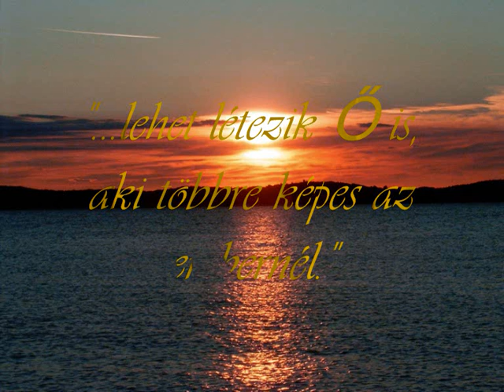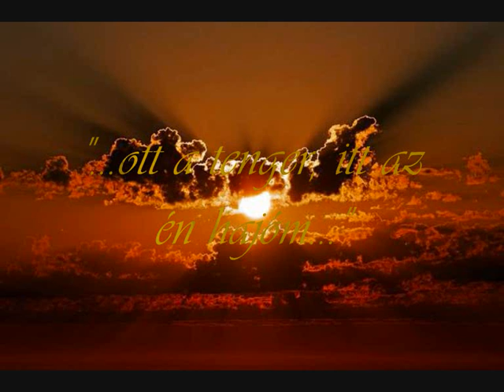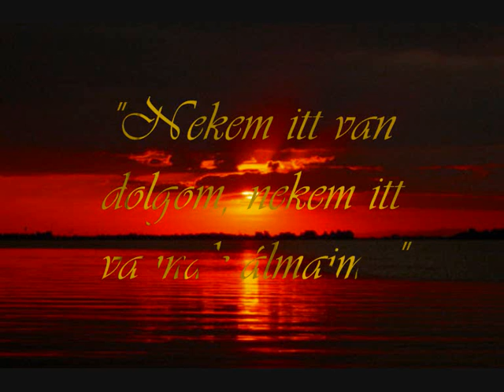KISS KOPPÁNY: Fényév távolság... (2011 június 10. -péntek)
A Padlás című musical legszebb dala:)
Köszönet Dínónak a szebb hangszerelésért:)))